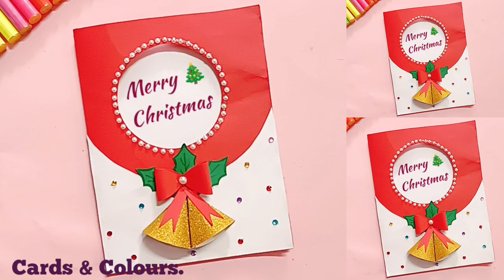Christmas Greeting card ideas 2023🎄🎁Easy Christmas Card / How to make Christmas Card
Hope this tutorial was very useful for you guys. 🙂 If you did feel that this tutorial was useful, please do share it so that it might be useful to others as well and make sure to SUBSCRIBE our channel for more such Videos.

             (Exhale